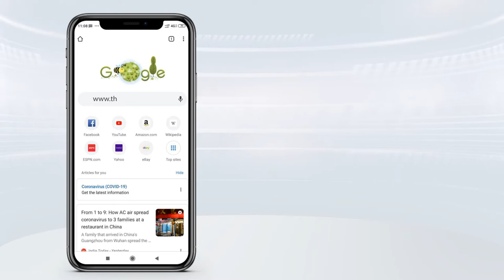How to pay Thangamayil online saving scheme?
Thangamayil Easy pay is an online Scheme payment. Customers can join the scheme through the Thangamayil website using debit/credit card or net banking facilities. Redeem this at our online store or any Thangamayil showrooms.